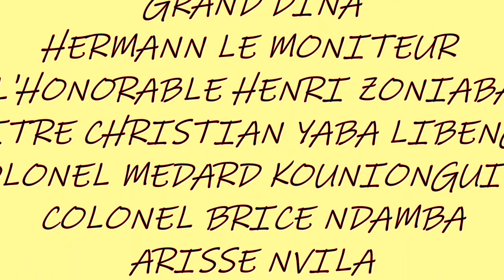CONGO-BRAZZA. MAITRE NGOUABI, SPECIALISTE EN CHANGEMENT DE VOLANT (DROITE VERS LA GAUCHE) DE VOITURE